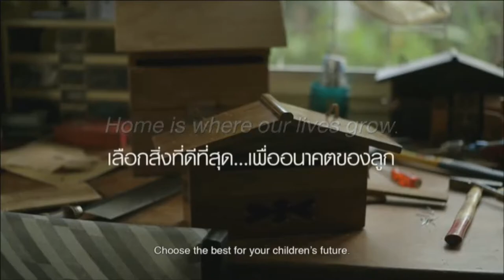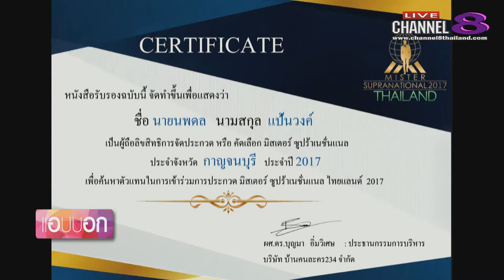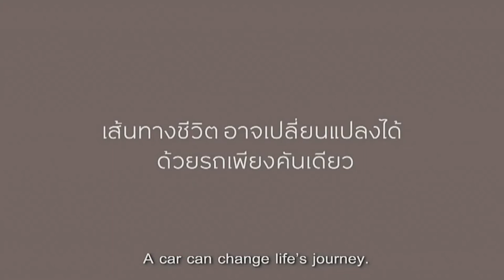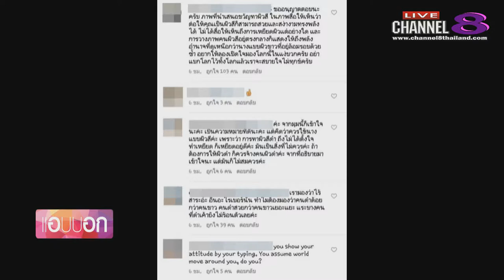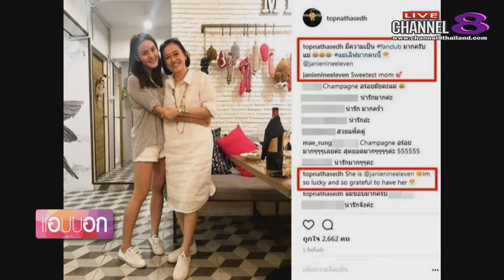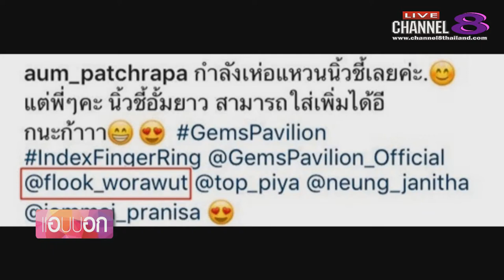Channel8Thailand : แอบบอก 27-06-60